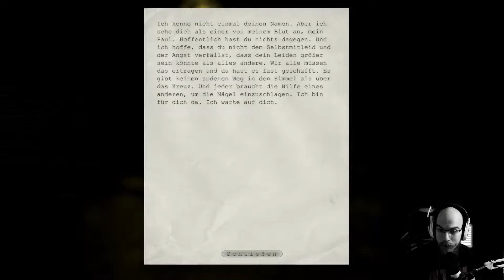•Let's Play Oulast #10 "dunkler Parkour"•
Heute geht es über die Dächer der Anstalt. Es regnet und es ist sehr dunkel. Ohne unserer Kamera würden wir garnichts sehen. Viel Spaß mit der Folge!